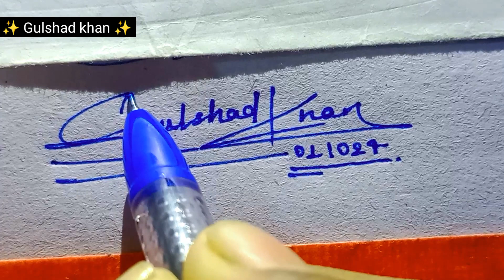Signature Design | Signature Ideas | Signature Style | First Kalakar